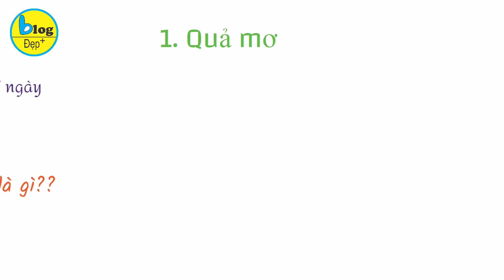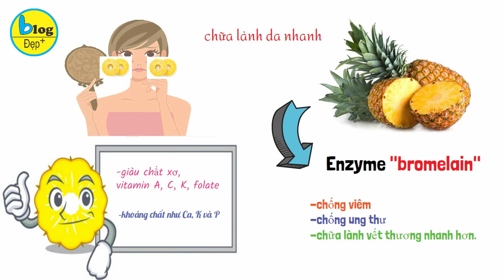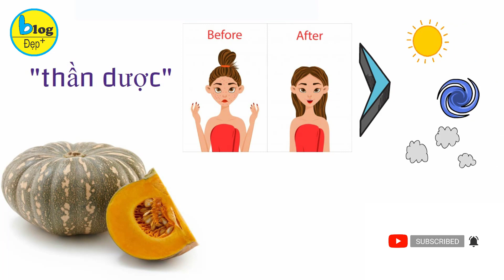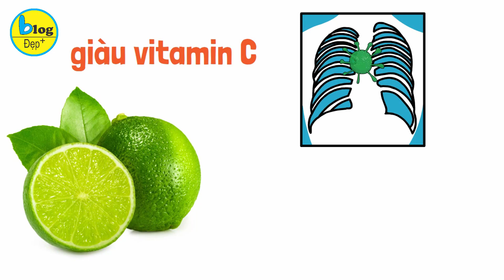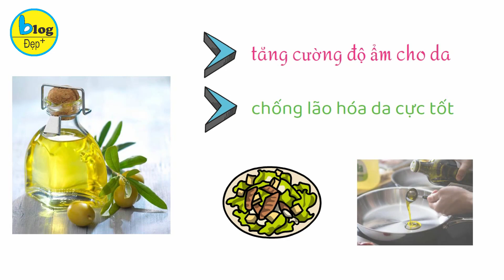Top 12 thực phẩm làm trắng da cho chị em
Các chuyên gia về dinh dưỡng và sắc đẹp trên tờ Stylecraze và Skinkraft đã liệt kê ra một số thực phẩm lành mạnh và tốt nhất cho làn da của chị em, hãy đầu tư 10 phút mỗi ngày, bạn sẽ thấy sự khác biệt rõ ràng trong thời gian hai tuần. Vậy đó là những thực phẩm gì? Thì hãy cùng Blog đẹp khám phá nhé.
Xem chi tiết tại:
1.Quả mơ
Mơ là thứ quả mà Việt Nam có vừa nhiều vừa rẻ. Nhưng có lẽ bạn không ngờ rằng, mơ chứa nhiều chất chống oxy hóa và vitamin C, giúp chống lại các gốc tự do trong cơ thể. Nó giúp giảm sự xuất hiện của các dấu hiệu lão hóa. Mơ cũng có đặc tính chống viêm có thể cải thiện các triệu chứng mụn trứng cá, giúp loại bỏ dầu thừa trên da. Đồng thời, quả mơ cũng rất giàu vitamin A, K và folate có hiệu quả trong việc cải thiện sức khỏe tổng thể của làn da của bạn, hỗ trợ trắng sáng da từ sâu bên trong.
2. Quả dứa
Dứa không chỉ được yêu thích vì ngọt và thơm mà còn bởi chúng rất giàu chất xơ, vitamin A, C, K, folate và các khoáng chất như canxi, kali và phốt pho. Dứa có chứa một loại enzyme gọi là bromelain, có đặc tính chống viêm, chống ung thư và giúp chữa lành vết thương nhanh hơn.
Nghiên cứu cho thấy, đắp dứa lên vùng da bị nám có thể giúp loại bỏ các tế bào da chết và đẩy nhanh quá trình chữa lành da, giúp da trắng lên từng ngày.
3. Cà chua
Cà chua không chỉ là loại mặt nạ làm trắng da quen thuộc mà việc tiêu thụ cà chua hằng ngày cũng góp phần giúp làn da khoẻ mạnh chống lại tác nhân gây ung thư da từ ánh sáng mặt trời từ đó cải thiện làn da đen sạm và trả lại cho bạn làn da trắng sáng.
4. Bí đỏ
Bí đỏ được biết đến là thần dược của làn da thiếu sức sống, xỉn màu và kém tươi trẻ. Bí đỏ còn giúp bạn bảo vệ làn da khỏi các tác nhân có hại từ môi trường như nắng, gió, khói bụi, giúp da dẻ thêm hồng hào, lỗ chân lông sạch và se nhỏ. Chất kẽm trong bí đỏ còn làm giảm sự xuất hiện của mụn trứng cá và các vấn đề về da khác.
5.Quả cam
Bạn có biết rằng Cam chứa nhiều vitamin c và các loại vitamin khác giúp bạn có làn da sáng, săn chắc đồng thời xoá tan quầng thâm mắt sau những ngày làm việc mệt mỏi hay thức khuya đó.
6. Quả bơ
Tiêu thụ bơ mỗi ngày có thể thúc đẩy quá trình lão hóa lành mạnh vì nó rất giàu lutein và zeaxanthin giúp bảo vệ làn da của bạn khỏi bức xạ tia cực tím. Các chất béo lành mạnh trong bơ giúp giữ độ đàn hồi của da, giảm viêm và tăng tốc độ chữa lành vết thương, cải thiện làn da giúp da trắng hơn mỗi ngày.
7. Quả chanh
Chanh là chất tẩy trắng tự nhiên. Chúng rất giàu vitamin C, một chất chống oxy hóa mạnh giúp thải độc tố ra ngoài và bảo vệ da khỏi tác hại của ánh sáng và tăng sắc tố. Vì vậy, nếu bạn có sắc tố da không đồng đều, đốm đen, sẹo mụn hoặc sừng hóa, hãy thử dùng chanh để có được làn da sáng bạn nhé.
8. Cá hồi
Cá hồi không chỉ giúp bạn giảm cân mà đây còn là nguồn thực phẩm chứa axit béo omega 3 hỗ trợ dưỡng ẩm hiệu quả cho da, giúp ngăn ngừa các dấu hiệu lão hoá, tăng cường sự đàn hồi giúp da căng mịn, trắng sáng hồng hào.
9. Sữa chua
Sữa chua là sản phẩm lên men có lợi cho tiêu hóa và làm đẹp da. Nên cung cấp cho cơ thể một hộp sữa chua mỗi ngày để da khỏe đẹp và trắng sáng nha.
10.Trứng
Trứng là nguồn thực phẩm chứa các chất chống oxy hoá gồm vitamin B và E hỗ trợ duy trì sức khoẻ cho làn da. Bạn có thể cho thêm vài quả trứng vào đĩa salad để ăn hàng ngày giúp lấy lại vẻ đẹp trắng sáng cho làn da.
11.Hạnh nhân
Hạnh nhân chứa một nguồn vitamin E dồi dào giúp giữ cho làn da của bạn tự nhiên dưỡng ẩm và làm sáng tông màu da bằng cách chống các tác nhân làm sẫm màu da của bạn như các hắc tố da, từ đó làn da sẽ trở nên trắng sáng hơn mỗi ngày.
12.Dầu olive
Dầu olive là sản phẩm giúp tăng cường độ ẩm cho da và chống lão hóa da cực tốt. Bạn có thể cho dầu olive vào các món ăn như salad hoặc làm gia vị cho món ăn thơm ngon hấp dẫn.
Vậy các bạn đã biết những thực phẩm càng ăn càng trắng da chưa nhỉ? Hãy bổ sung những loại thực phẩm này vào chế độ ăn hàng ngày để nhanh chóng sở hữu làn da trắng sáng, mịn màng, khỏe đẹp bạn nha.